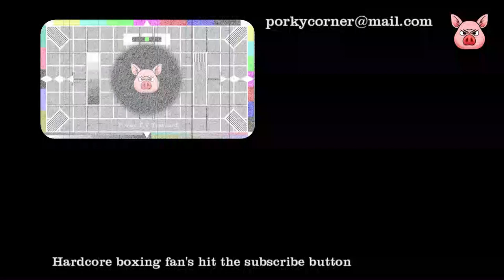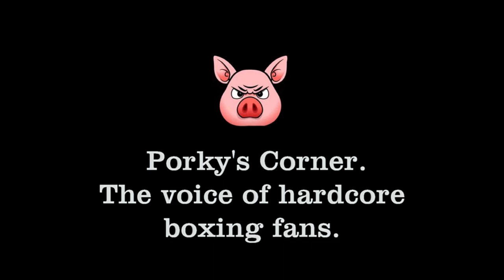warren v hearn - whos the bigger helmet?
which one would you believe out these two?